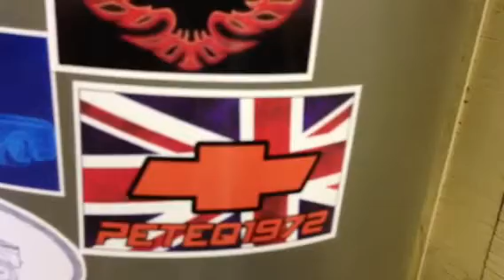PeteQ1972 sticker and update